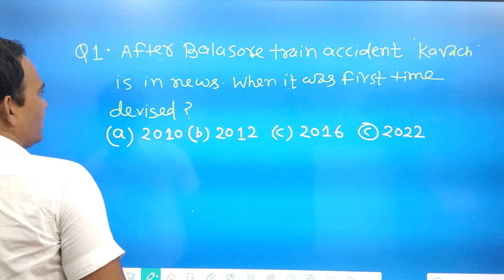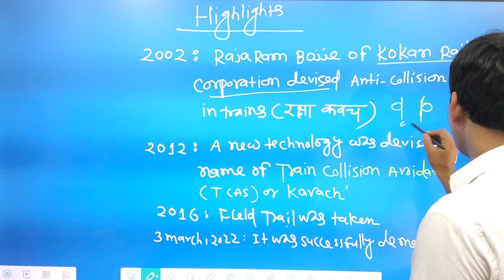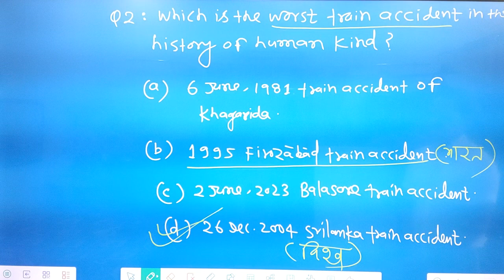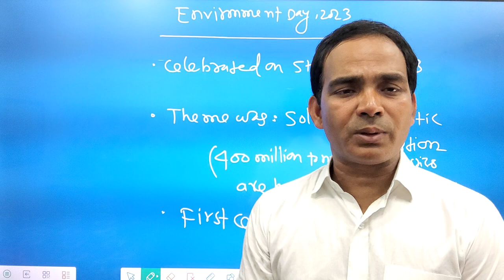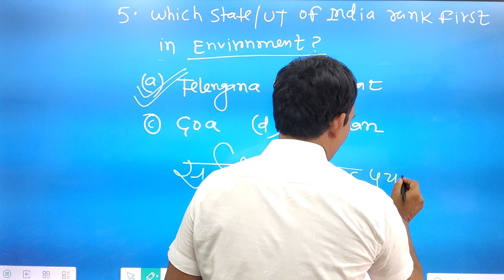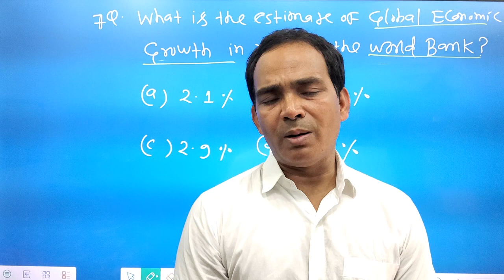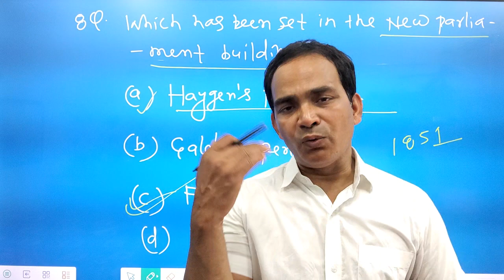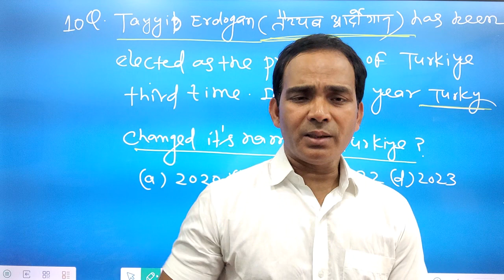Weekly current Affairs Class By Santosh choubey for IAS /PCS /NDA/CDS/SSC and other examinations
The video is Equally important for all type of competitive examinations like IAS/PCS/NDA/CDS/BANK/SSC/RAILWAYS/PET/CET/UPSI/RO/ARO